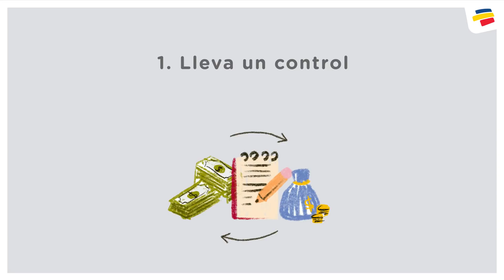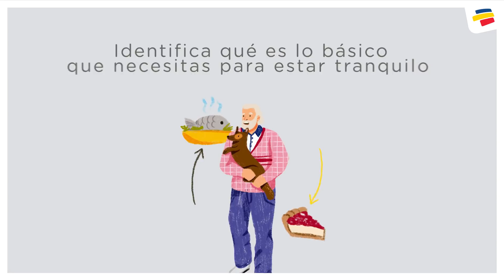Aprende a gastar tu dinero Financiera-Mente | Bancolombia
Todo en la vida requiere una técnica, hasta manejar tu dinero. Y como entendemos lo frustrante que es que no te alcance la plata a fin de mes, te traemos estos tips para que la próxima vez que gastes, lo hagas